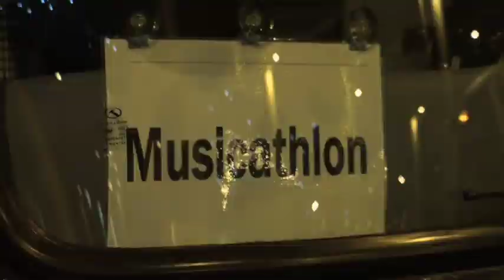SCM Beijing Cultural Olympiad 2008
Watch students and staff from the Sydney Conservatorium of Music perform at Beijing's Cultural Olympiad in 2008.